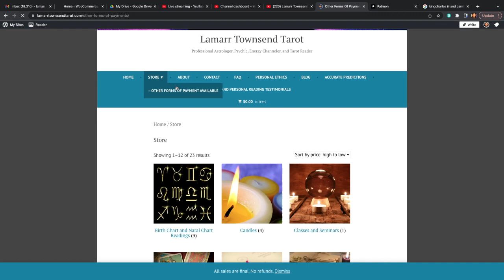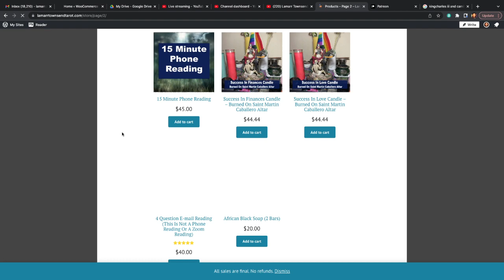CONVERSATION WITH PRINCESS DIANA PART 1 (PART 2 FOR YOUTUBE MEMBERS ONLY) [LAMARR TOWNSEND TAROT]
In this video I talk about and do a psychic tarot reading on Princess Diana of the Royal Family. *For your own personal reading from me, Lamarr Townsend Tarot, please visit my

PRINCESS DIANA PSYCHIC READING